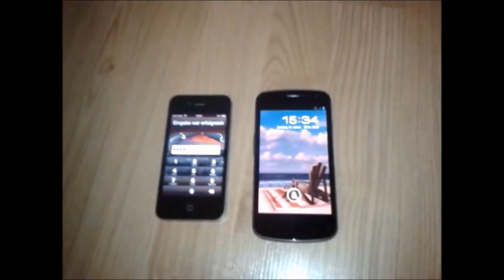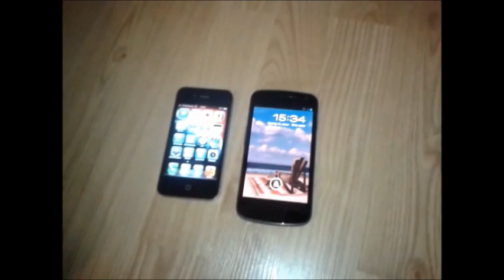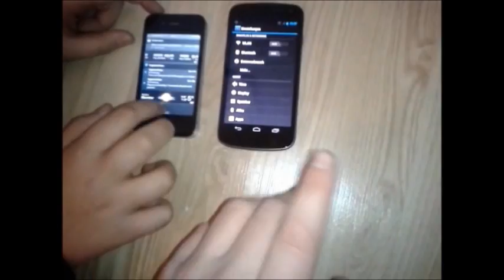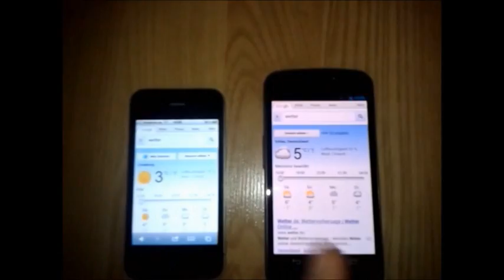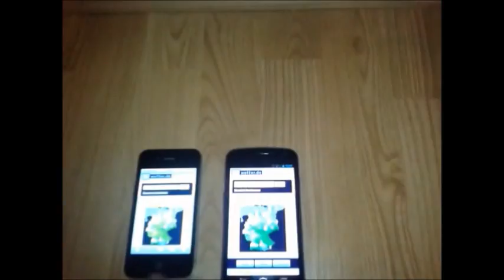Samsung Galaxy Nexus vs Apple Iphone 4S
Hey Leute!
Hier ist der Kauflink des Galaxy Nexus